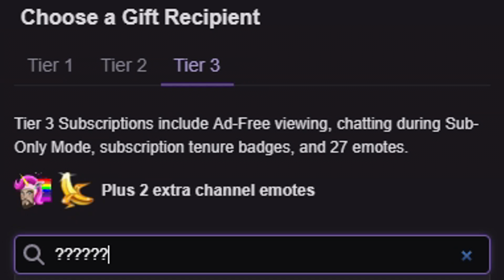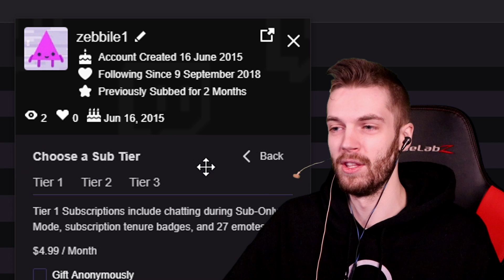T9 Doom Donkey Race | Who has the Fastest mount? | Loser PEN Roulettes their High end Donkey Gear